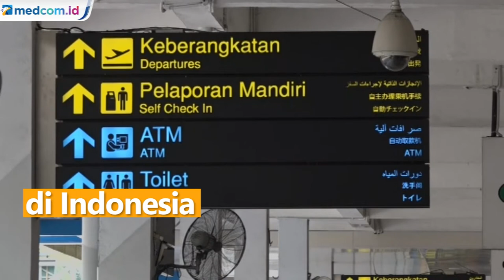Revitalisasi Bandara Halim Perdanakusuma Menyambut G20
Pemerintah akan melakukan penutupan bandara Halim Perdanakusuma secara bertahap untuk penerbangan komersial. Penutupan akan berlaku mulai november hingga 9 bulan mendatang. Bandara Halim Perdanakusuma akan dipugar oleh Kementerian Perhubungan dan disebut menjadi bagian dari persiapan penyelenggaraan G-20 di Indonesia.

Meski ditutup selama 9 bulan, diprediksi pengerjaan perbaikan yang terdiri dari perbaikan landasan pacu atau runway, rekonstruksi desain dan sistem drainase ini akan memakan waktu 5 hingga 7 bulan. Dirjen Perhubungan Udara Kemenhub Novie Riyanto menyebut, selain menyambut G-20 revitalisasi dilakukan untuk peningkatan keselamatan penerbangan.